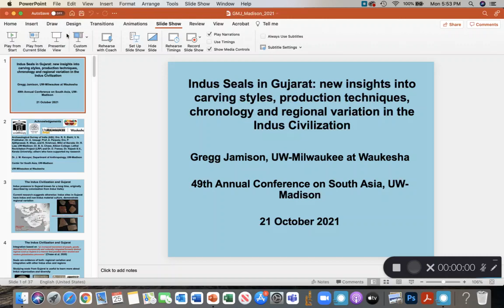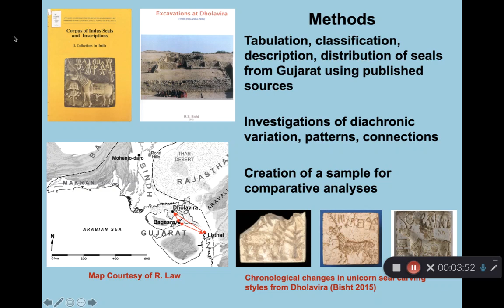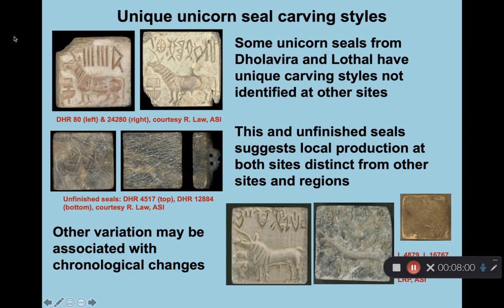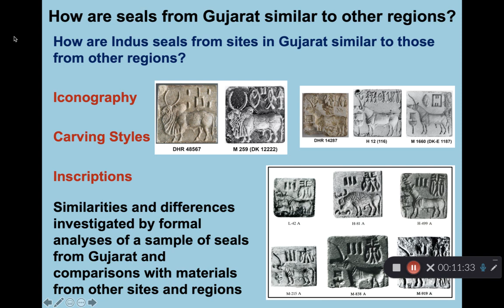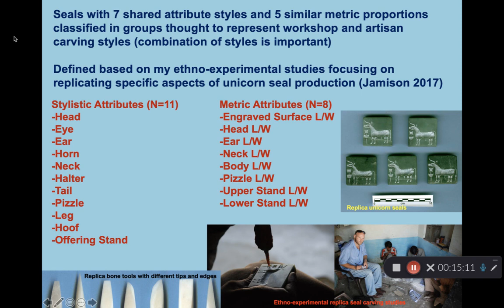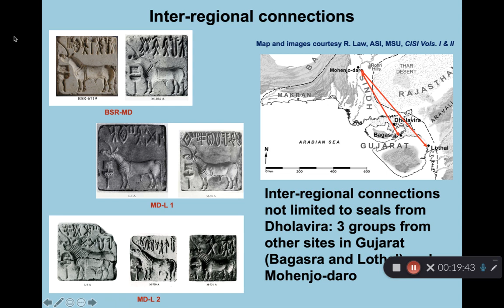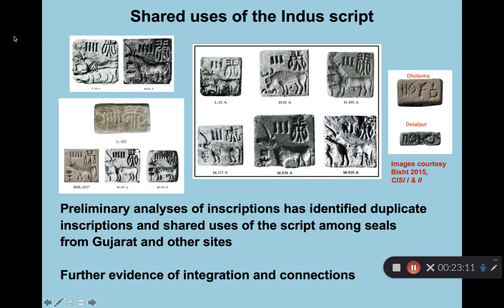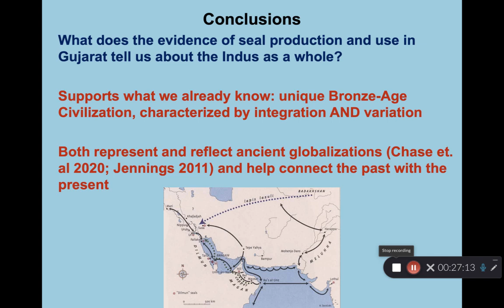Indus Seals in Gujarat: New Insights into Carving, Production, Chronology and Regional Variation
Ancient Indus sites in Gujarat have both Indus and non-Indus material culture, revealing a distinct regional integration that "parallels other ancient and modern globalization processes," in the words of Dr. Jamison. Seals are a great source of studying this interaction: how are these seals both different and similar? Are there different styles and possibly workshops? What do they tell us about the Indus culture as a whole? Using the work of Dr. Bisht from Dholavira and others, and careful analyses of almost 400 seals from Gujarat, Dr. Chase investigates this rich sample to see how such questions might be answered. A rich analysis that draws on research at Harappa and elsewhere to paint a fascinating picture of the distinct practices in seal practice in Gujarat during the Bronze Age, as well as inter-regional connections with Mohenjo-daro and Harappa in particular.